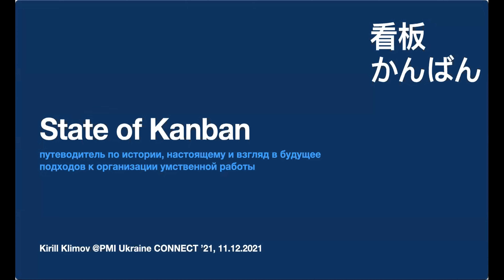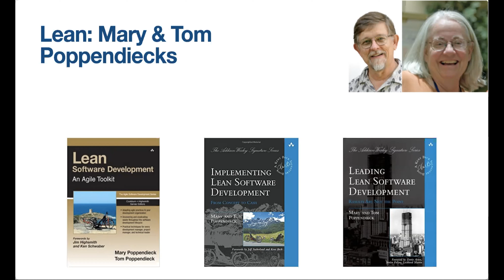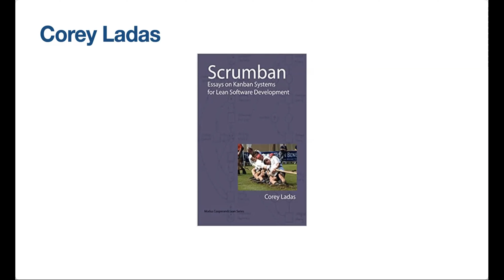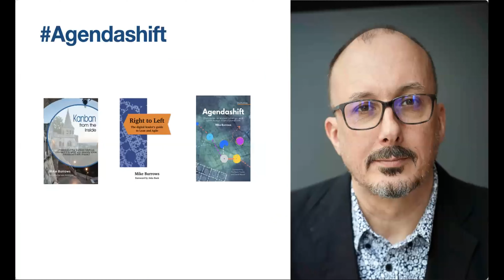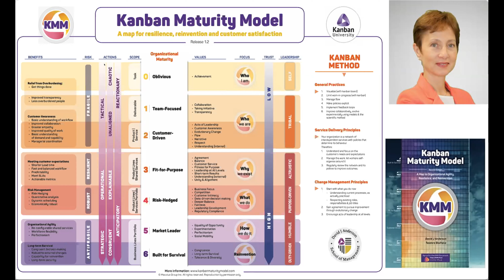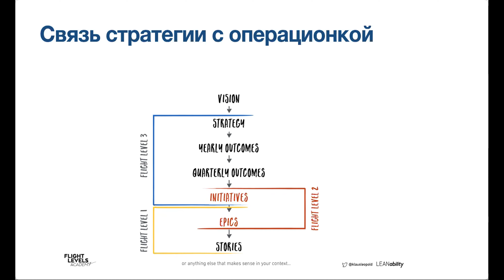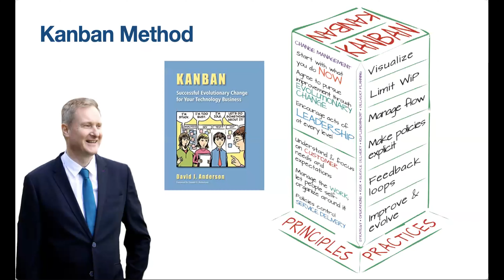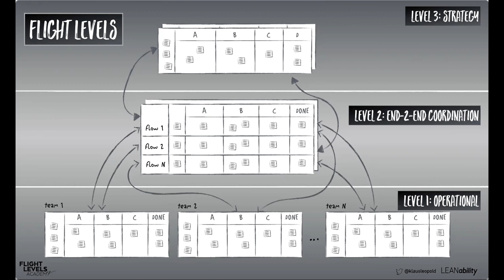PMI UA CONNECT 21 - Kirill Klimov - 11.12.2021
"State of Kanban" - presentation for PMI UA CONNECT 2021

Кирило Клімов допомагає лідерам вибудовувати адаптивні організації за допомогою сучасних методів управління та організації роботи. Допомагає організаціям використовувати сучасні підходи щодо змін.

З 2008 року Кирило допомагає бути більш гнучкими як великим розподіленим проєктам, так і маленьким командам. За цей час йому вдалося попрацювати в країнах Європи, Північної Америки та Азії в індустріях e-commerce, travel, банків та фінансів, gaming, розробки додатків як у b2b, так і b2c сегментах. За десять років навчив на відкритих та корпоративних класах понад 3000 осіб, працював із більш ніж сотнею команд у десятках організацій.
Бере активну участь у житті спільноти гнучкої розробки. За останні роки виступив понад 50 разів на різних конференціях, брав участь у програмних комітетах та організовував конференції.